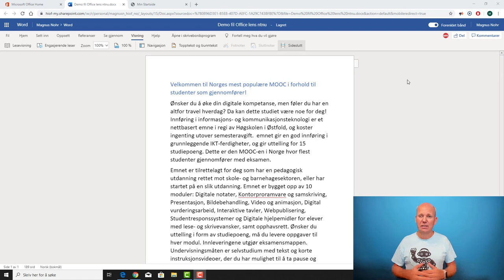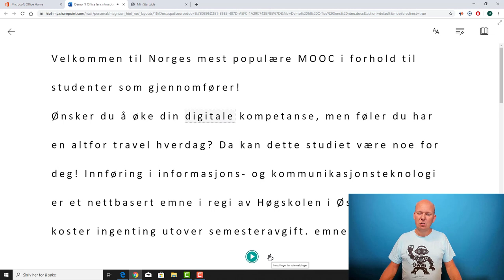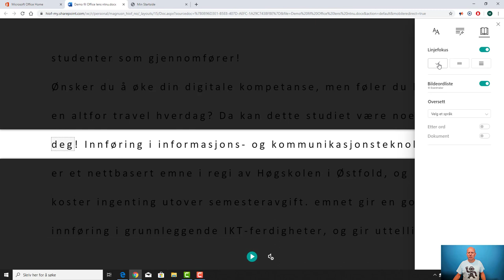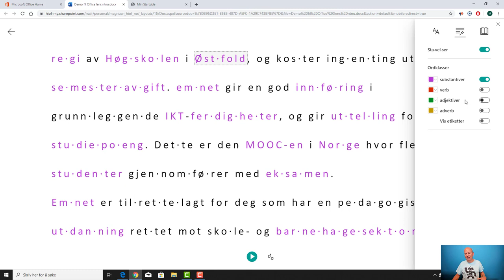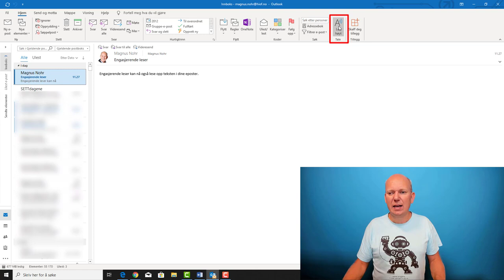Talesyntese - Engasjerende leser fra Microsoft